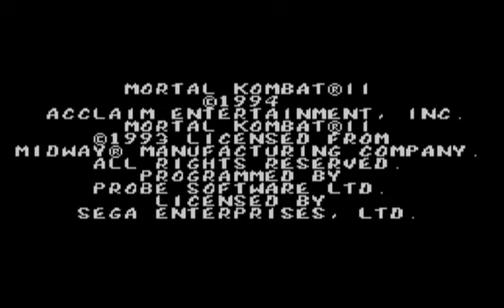MORTAL KOMBAT 2 (SMS) [665] GAMEPLAY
Continuación de este polémico juego de lucha, en el que se amplió el repertorio de personajes, y se mejoró la mecánica jugable, haciéndola un poco más dinámica.

Emulador utilizado: WII / SMS PLUS GX